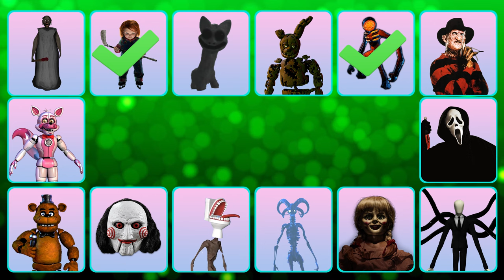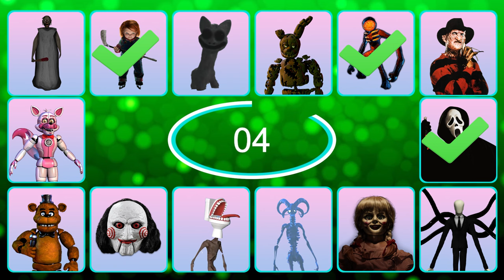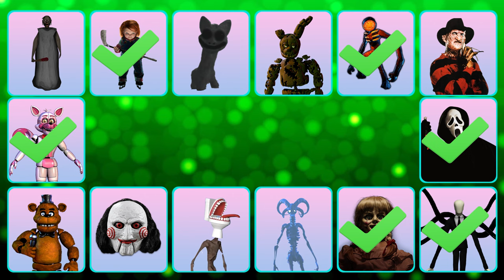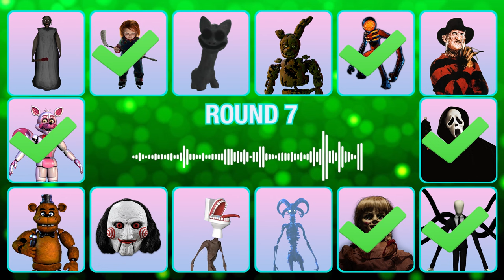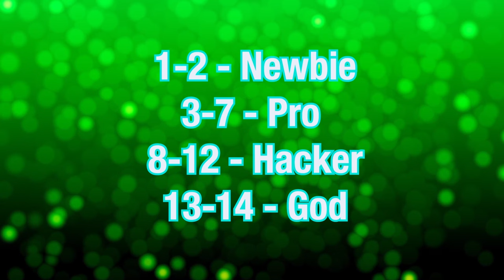Guess the Monster's Voice! Granny, Freddy, Slenderman, Smile Cat, Funtime Foxy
Granny, Chucky, Smile Cat, Springtrap, Figure, Freddy Krueger, Scream, Slenderman, Annabelle, Frank, Siren Head Toilet, Saw, Freddy, Funtime Foxy